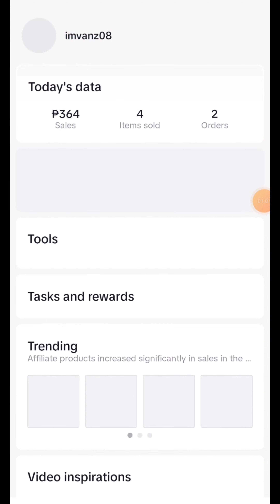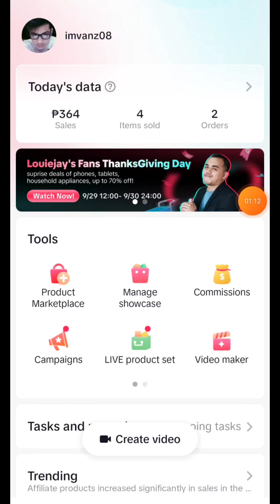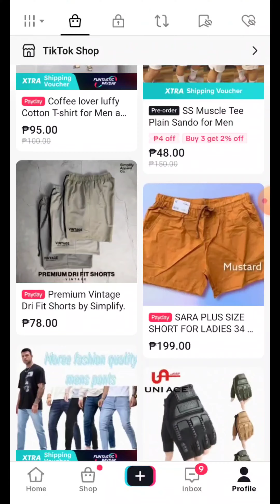how to remove unavailable product in TikTok shop affiliate ? one reason of shadow banned 🚫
how to remove un available product to your TikTok affiliate shop.?

paano alisin Ang unavailable product sa TikTok shop affiliate.?

paano alisin Ang sold out product sa TikTok affiliate shop.?